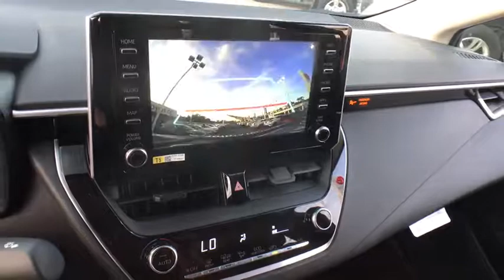2020 Toyota Corolla Chicago, Oak Lawn, Calumet city, Orland Park, Matteson, IL 20183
CELESTITE New 2020 Toyota Corolla available in Chicago, Illinois at Toyota on Western. Servicing the Oak Lawn, Calumet city, Orland Park, Matteson, IL area.

6941 South Western Ave.

Delivers 38 Highway MPG and 30 City MPG! This Toyota Corolla boasts a Regular Unleaded I-4 1.8 L/110 engine powering this Variable transmission. ALL-WEATHER FLOOR LINER PACKAGE -inc: cargo tray, All-Weather Floor Liners, Wheels: 16 Wide Vent Steel, Wheels w/Full Wheel Covers.*This Toyota Corolla Comes Equipped with These Options *Urethane Gear Shift Knob, Trunk Rear Cargo Access, Trip Computer, Transmission: Continuously Variable (CVTi-S), Transmission w/Driver Selectable Mode and Sequential Shift Control w/Steering Wheel Controls, Toyota Safety Sense P, Tires: P205/55R16 All-Season, Tire Specific Low Tire Pressure Warning, Systems Monitor, Strut Front Suspension w/Coil Springs.* Visit Us Today *Come in for a quick visit at Toyota On Western, 6941 S Western Ave, Chicago, IL 60636 to claim your Toyota Corolla!